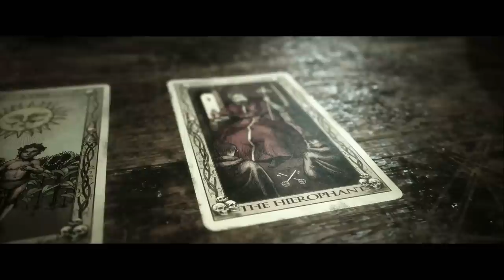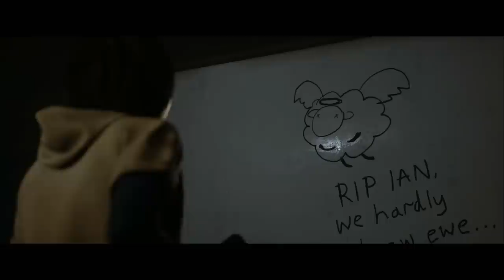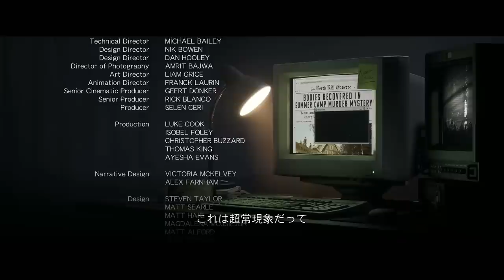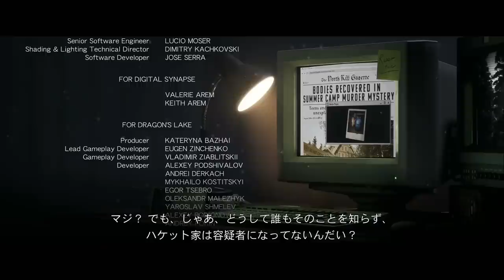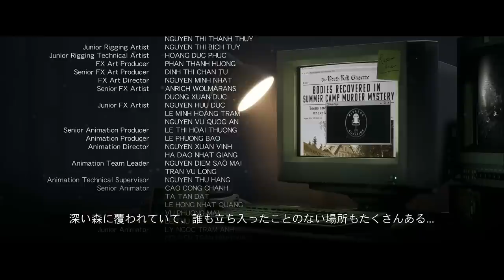誰が生き残ったのか？衝撃のエンディングを迎えるホラーゲーム「 クアリー～悪夢のサマーキャンプ 」 Part6 END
たまにシュールなシーンあるのやめて。
「クアリー～悪夢のサマーキャンプ」というゲームです。

全員生存►まだ？